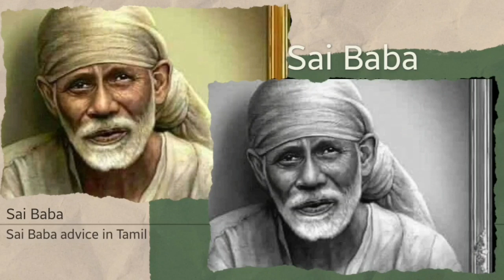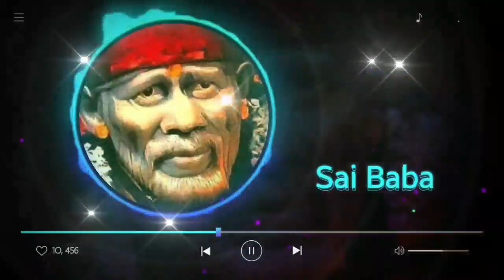Sai Baba advice in Tamil | Sai Baba message in Tamil | Sai Baba blessings daily messages Tamil